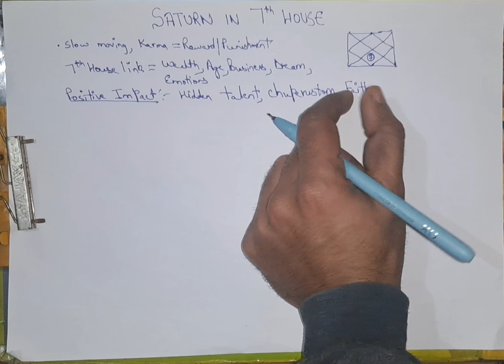Saturn in seventh house l सप्तम भाव में शनि का परिणाम l